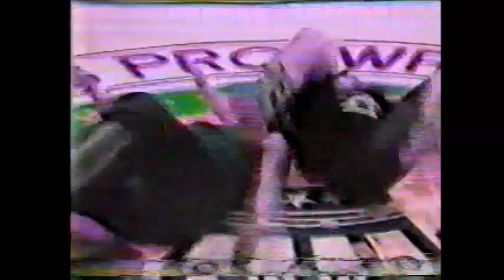All Japan Women TV (September 17th, 1988)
(unsure of exact date or location)
1)     Chigusa Nagayo/Toshiyo Yamada/Mika Komatsu vs Dynamite King/Dynamite Queen/Kumiko Iwamoto
2) Jumping Bomb Angels vs Hisako Uno/Mika Suzuki
3) Lioness Asuka vs Yumi Ogura
4) Bull Nakano/Dynamite Jack vs Mitsuko Nishiwaki/Yumiko Hotta